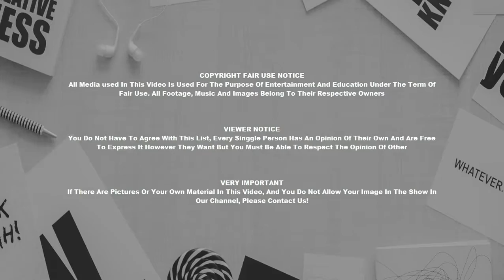Interior House Design Ideas Things To Know About Colonial Architectural Style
Interior House Design Ideas Things To Know About Colonial Architectural Style Modern Décor Layout : Things To Know About Colonial Architectural Style.

Selecting an interior designer can be a subtle matter. The person or company of choice will work with you often and carefully to achieve the feel and look that you are seeking. Hence, the connection is often a close and personal one. Redesigning your home or company can be an exhaustive venture, nonetheless it should be an exciting one. For that reason it is best to take the time to consider what you need and expect from a romantic relationship with an interior designer. Doing this will help you to select the right designer to try out an active role in your life when decorating your home.